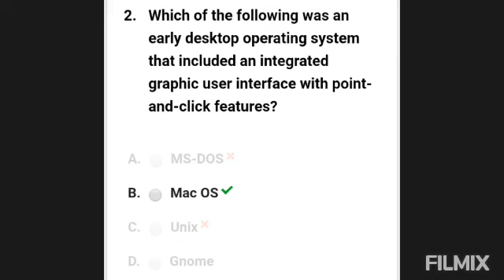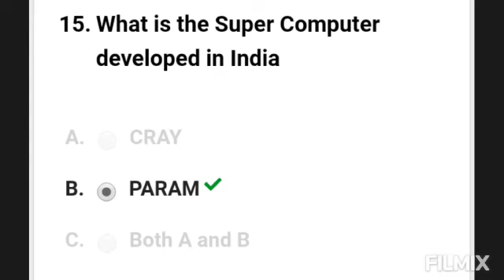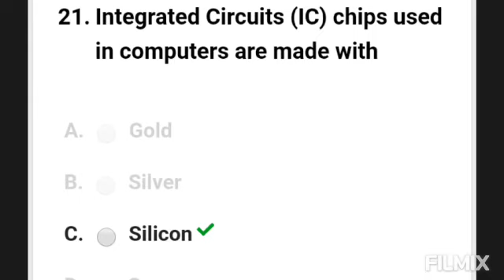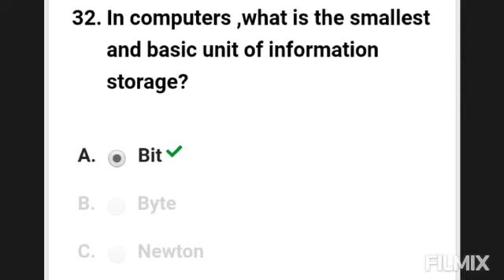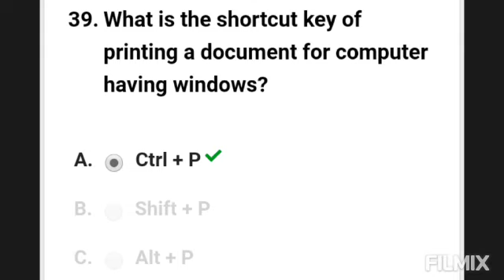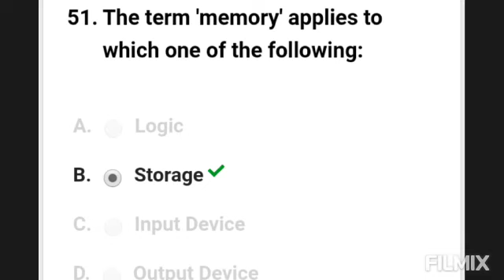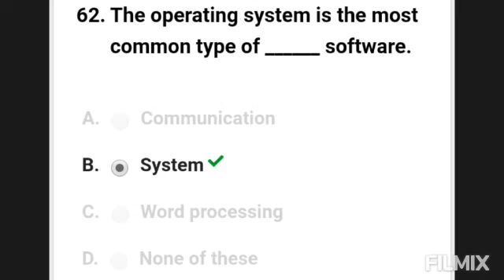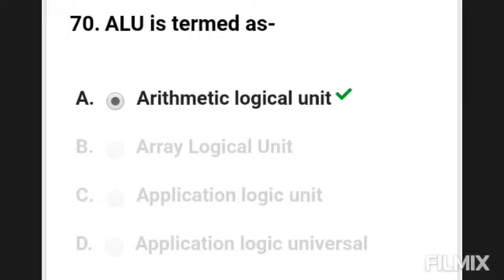Basic Computer and IT Mcqs Solved part 4 for DEO Jobs